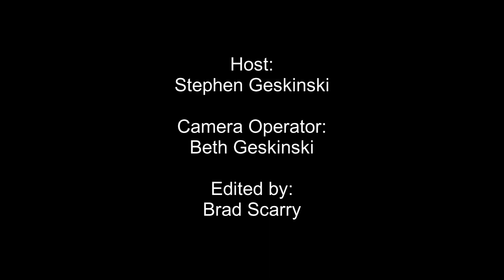Troll in the Dungeon Ep XVIII: Harry Potter and the Deathly Hallows Pt II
Our not so friendly neighborhood troll rounds out his retro reviews of the Harry Potter film franchise.